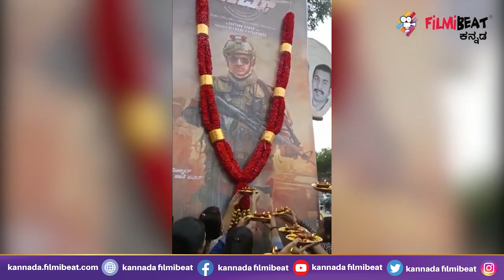Puneeth Rajkumar | ದೇಶದ ಮೂಲೆ ಮೂಲೆಗೆ ಜೇಮ್ಸ್ ಜಾತ್ರೆ ತಲುಪಿಸಲು ತಯಾರಿ!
Appu fans preparing for James Jathre for 4 days. here is more details

ನಾಲ್ಕು ದಿನ ಜೇಮ್ಸ್ ಉತ್ಸವಕ್ಕೆ ಇಡೀ ಕರುನಾಡೇ ಸಿದ್ದವಾಗಿದೆ. ರಾಜ್ಯಾದ್ಯಂತ 130ಕಟೌಟ್, ಮಾರ್ಚ್ 17 ರಿಂದ ಮಾ.20ರ ವರೆಗೆ ನಾಲ್ಕು ದಿನ ಅಪ್ಪು ಹೆಸರಲ್ಲಿ ಅನ್ನ ದಾಸೋಹ, ಸಮಾಜ ಸೇವೆಯ ಜೊತೆಗೆ ಜೇಮ್ಸ್ ಜಾತ್ರೆಗೆ ಪಕ್ಕಾ ಪ್ಲಾನ್ ಫಿಕ್ಸ್ ಆಗಿದೆ.